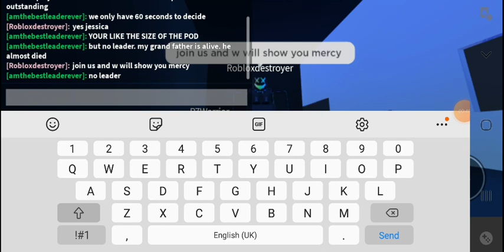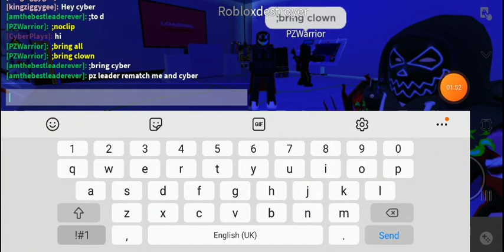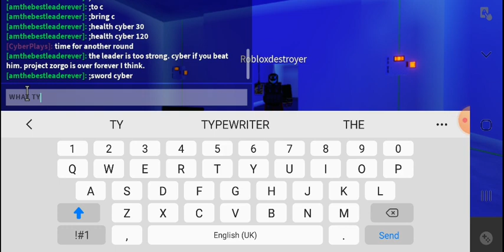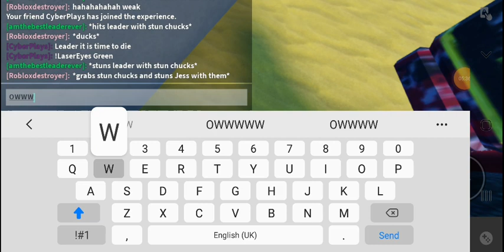fighting the leader